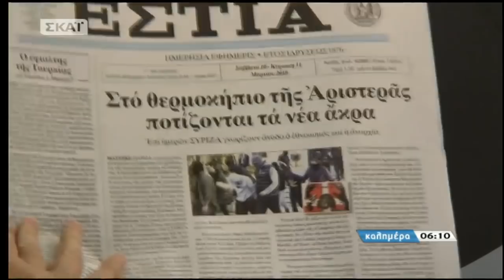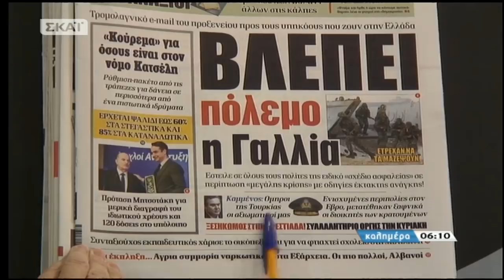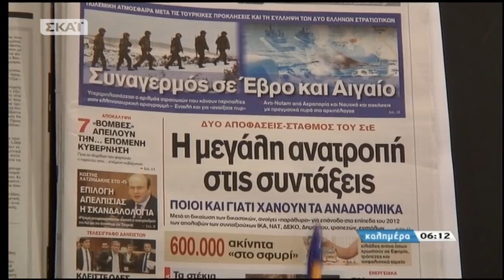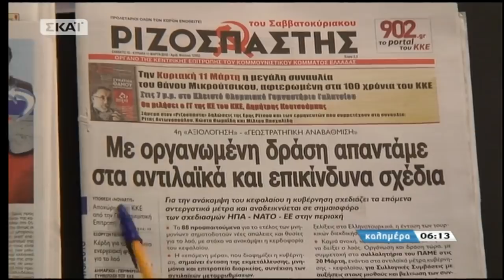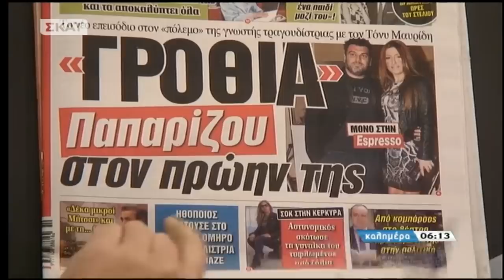Τα πρωτοσέλιδα των εφημερίδων από το καλημέρα με τον Γιώργο Αυτιά (ΣΚΑΪ, 10/3/18)